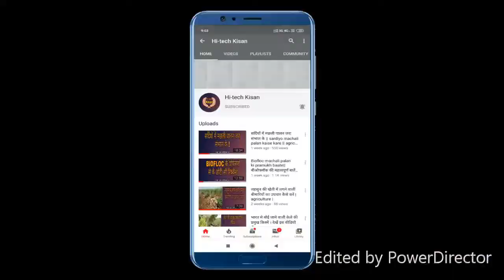Super napier stems price | Hybrid napier ghas | बुलेट चारा | नेपियर घास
All over india dilvery

प्रिय किसान भाइयों,

कृपया आपको अवगत कराना चाहता हूँ कि  Hi-tech Kisan के द्वारा किसान भाईयों के लिए अच्छी गुणवत्ता वाले सुपर नेपियर हाइब्रिड चारा( बाजरा ) संकर चारा घास की मांग को पूरा करने के लिए हमारे फर्म पर नवीन प्रजाति की रोपण सामग्री (स्टिक) हरा चारा उपलब्ध है |

उपलब्ध प्रजातियों का नाम
4g बुलेट सूपर नेपियर चारा ( थाईलैंड )

Super napier grass uses
Super napier grass for goat
Hybrid Napier grass
Napier grass ka bij
4g bullet napier grass
नेपियर घास का बीज कंहा मिलेगा
सुपर नेपियर घास लगाने की विधि
सुपर नेपियर ग्रास प्राइस
नेपियर घास की खेती कैसे करें
How to plant super napier grass seeds